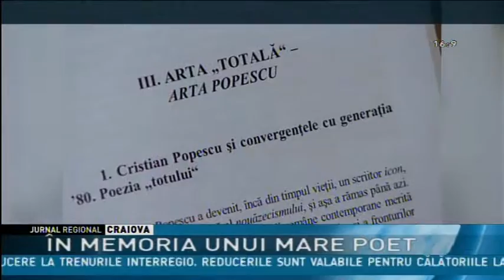ÎN MEMORIA UNUI MARE POET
Arlechinada tragică. Este titlul unui nou volum semnat de criticul literar Gabriela Gheorghișor lansat aseară, la Secția de Etnografie a Muzeului Olteniei din Craiova. Cartea este, în primul rând, o încercare de a înţelege viaţa şi creaţia lui Cristian Popescu, poet cu un tulburător destin uman şi literar, care s-a stins din viata la numai 36 de ani, în anul 1995. Opera pe care Cristian Popescu a lasat-o in carti si manuscrise îi rezervă un loc inconfundabil in poezia  romaneasca contemporană.